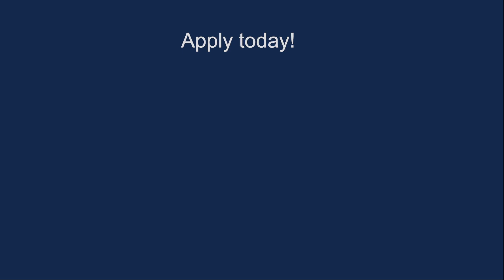Our team explains what motivates them - Part 2 | SDA Careers